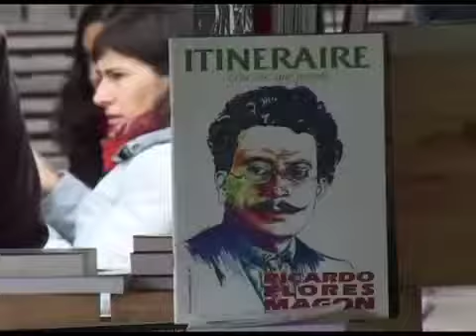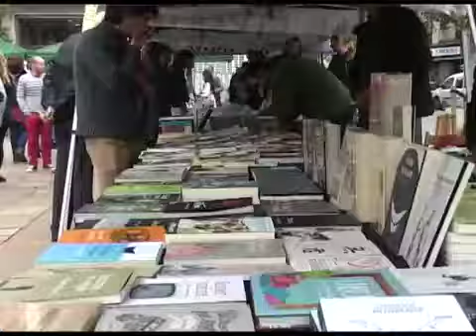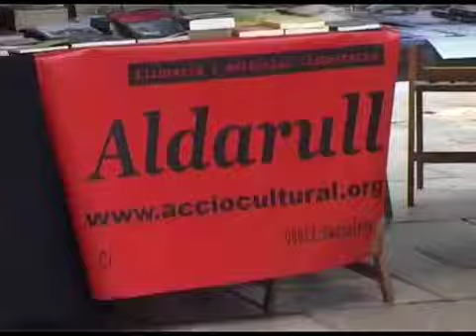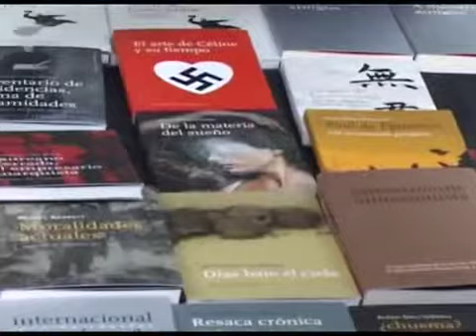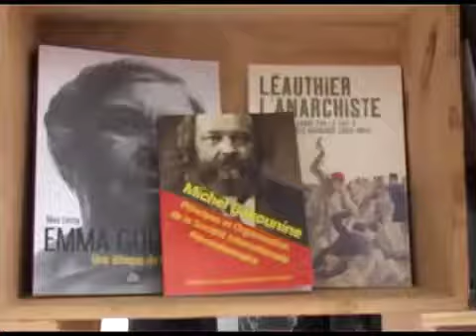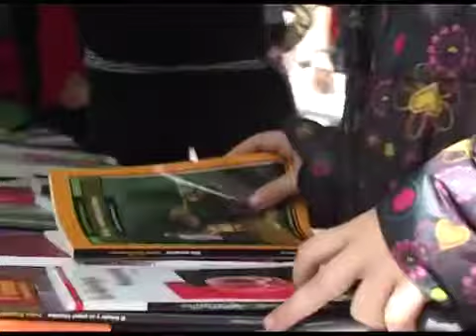XI feria del libro anarquista de Bilbao